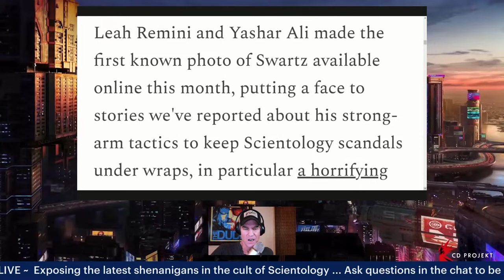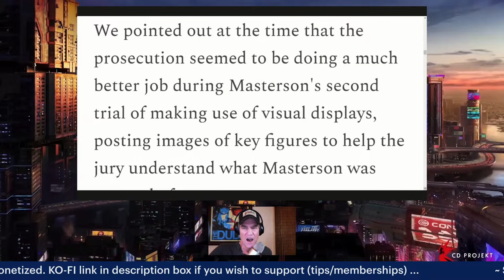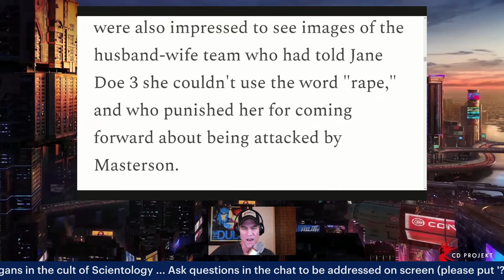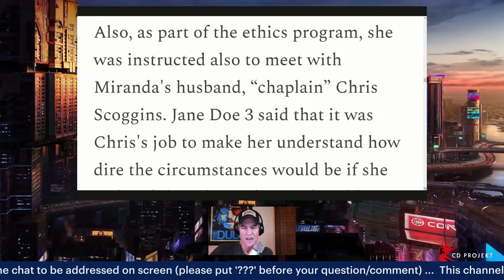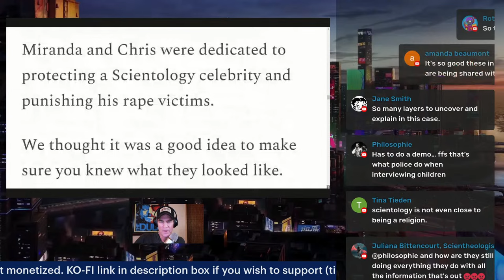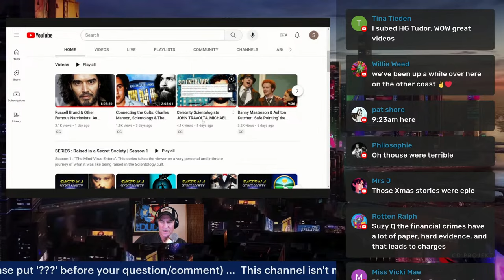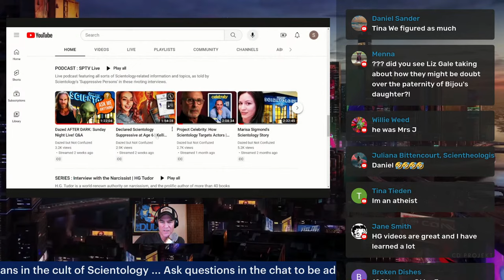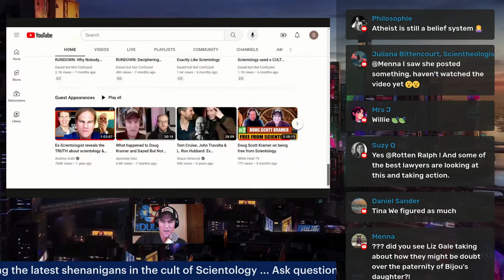NEW PHOTOS: Husband & Wife SCIENTOLOGY ENFORCERS ID’d at the DANNY MASTERSON Trial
Let's discuss the new revelations that emerged during the Danny Masterson trial, exposing more Scientology enforcers who were unmasked in the process.